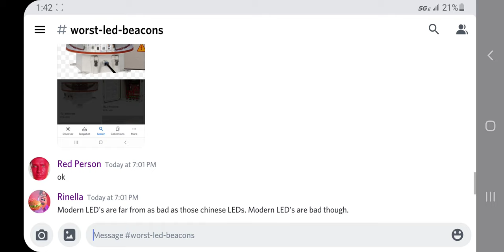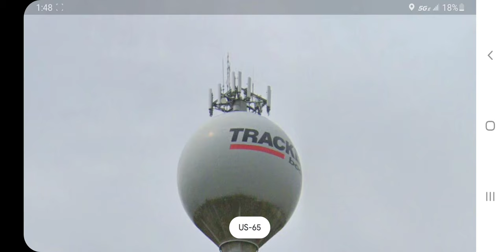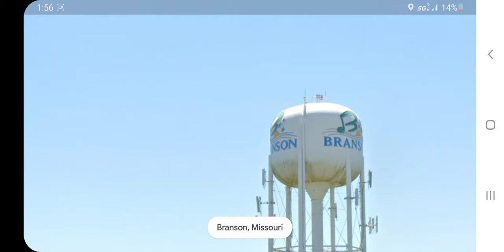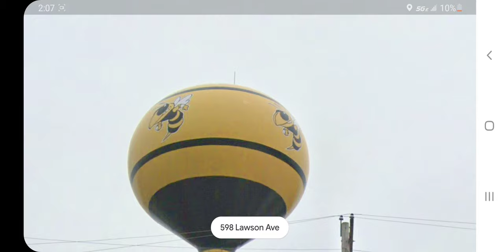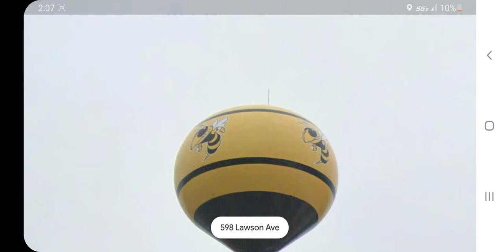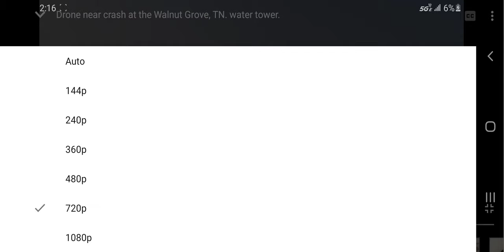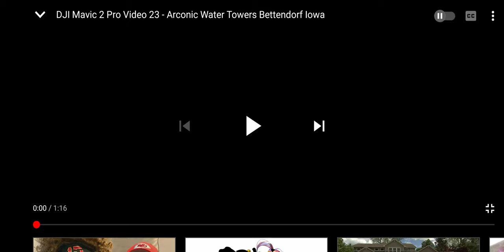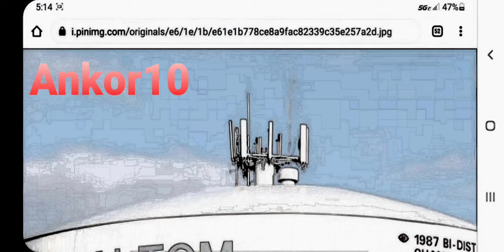Water towers with beacons